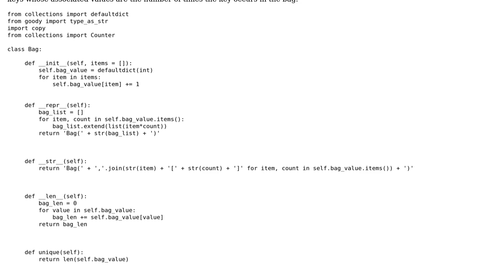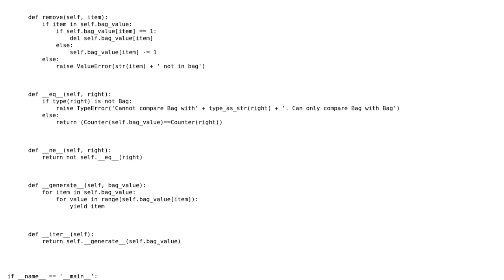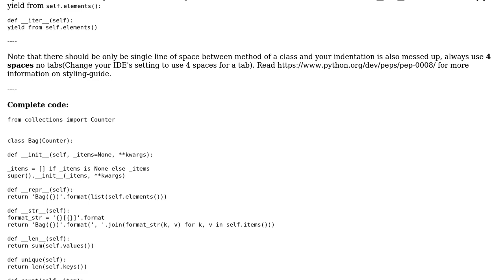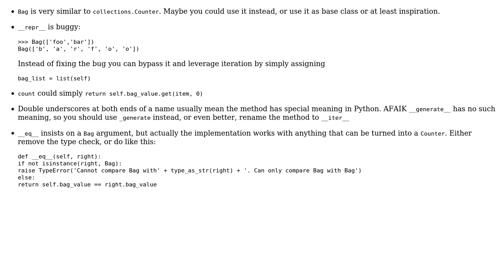Bag data structure (a set that can store multiple copies of items) (2 Solutions!!)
Bag data structure (a set that can store multiple copies of items)

With thanks & praise to God, and with thanks to the many people who have made this project possible! | Content (except music & images) licensed under CC BY-SA | Music | Images & others | With thanks to user LucyBen user Janne Karila user Ashwini Chaudhary user 200_success and the Stack Exchange Network Trademarks are property of their respective owners. You are responsible for your own actions.